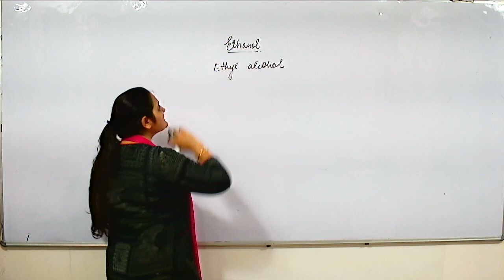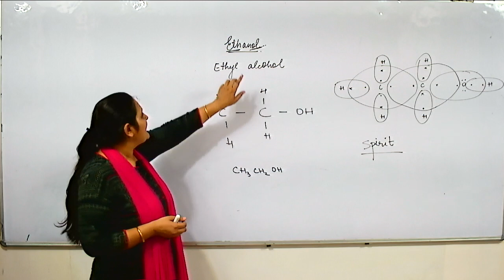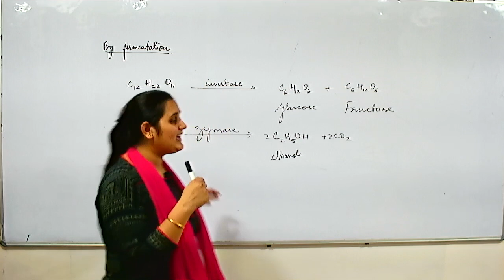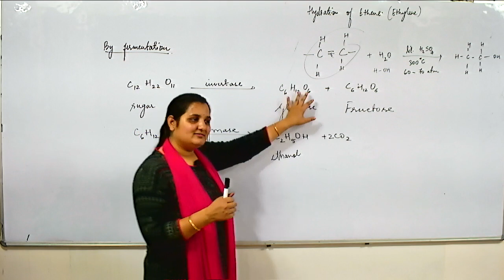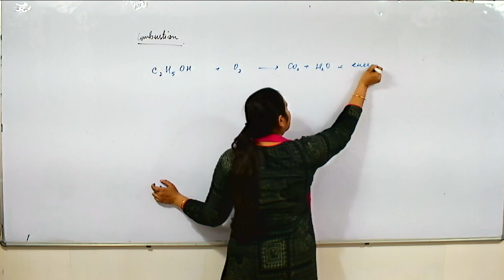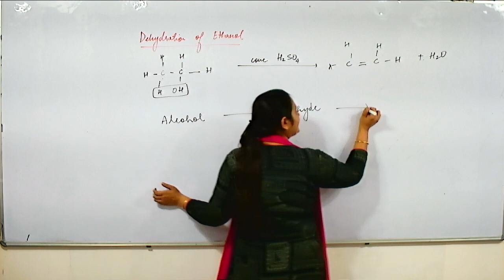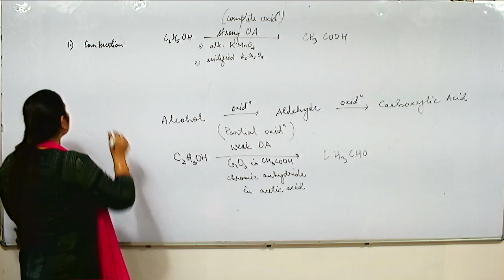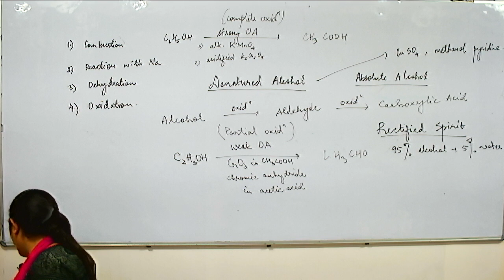Class 10 - Chemistry (Carbon Compounds - Part 1 Ethanol)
Carbon Compounds - Part 1 Ethanol